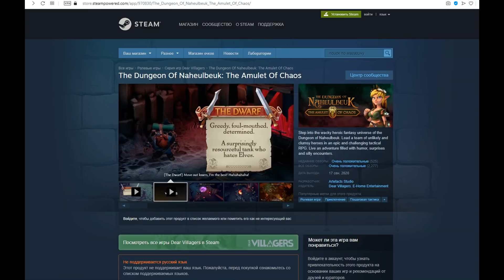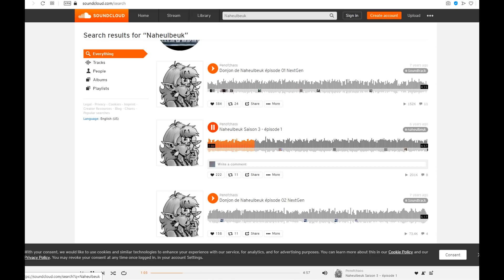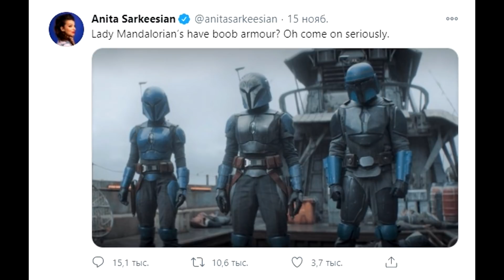The Dungeon Of Naheulbeuk: The Amulet Of Chaos Обзор 2020